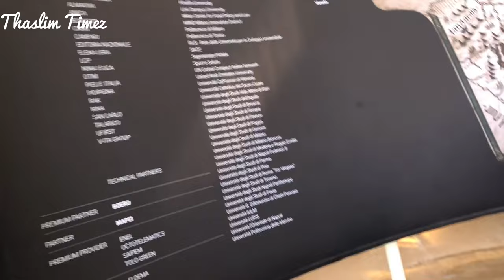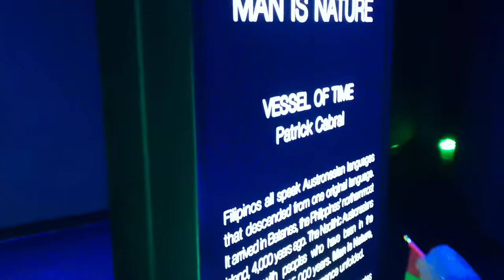EXPO 2020 UAE 🇦🇪 National Day celebration Dubai